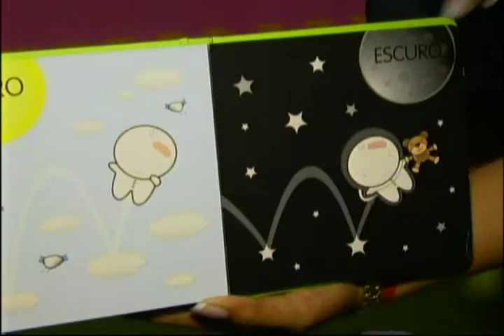Estilo de Vida: Criança exemplo de superação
CRIANÇA DESIGNADA POR MÉDICOS COM ATRASO NO DESENVOLVIMENTO MOTOR E NA FALA, É PROVA DE QUE COM O APOIO DA FAMÍLIA É POSSÍVEL VIVER DE BEM COM A VIDA.